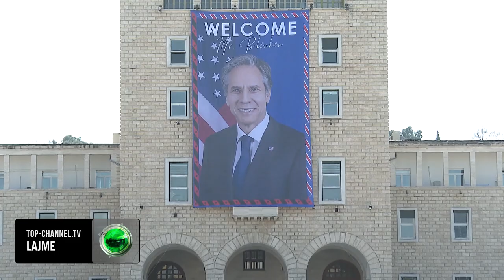Top Channel/ “Blindohet” Tirana për Blinken. Jo automjete në autostradë. Rrugët që bllokohen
Vizita e sekretarit amerikan të shtetit Antony Blinken do të shoqërohet me masa të forta sigurie dhe bllokime rrugësh.

Kufizimet sic njoftoi policia e Shtetit nisën prej mbrëmjes së të Mërkurës në orën 19:30  dhe pritet të zgjasin deri mbrëmjen e së Enjtes në orën 20.00. Policia e Shtetit bën me dije se është ndaluar parkimi i mjeteve në rrugët "Faik Konica", "Dervish Hima",  "Ismail Qemali" para Kryesisë së Kuvendit, "Gjergj Filipi", "Lek Dukagjini", Rruga e Elbasanit, "Papa Gjon Pali II", bulevardi “Bajram Curri”,  bulevardi “Dëshmorët e Kombit” dhe Ruga "Ukraina e Lirë".

Po ashtu përgjatë së enjtes do të ketë edhe ndalim qarkullimi në fashat orare 09:30 me12.30 dhe 17:30 me 20.00, edhe në  rrugën  dytësore Fushë Prezë-Rinas;  Rinas-Qafë Kashar dhe anasjelltas, Qafë Kashar - ish-sheshi Shqiponja dhe anasjelltas;  ish-sheshi Shqiponja-Teg-Sanatorium dhe anasjelltas.
Të gjithë qytetarët enga Durrësi dhe veriu që duan të shkojnë në aeroportin “Nënë Tereza”, përgjatë kësaj të enjteje, do të duhet të ndjekin drejtimin Vorë-Fushë Prezë-Rinas dhe kthim, Fushë Krujë-Fushë Prezë-Rinas dhe kthim!
Ndërsa për qytetarët që udhëtojnë nga juglindja dhe Tirana, do të duhet të ndjekin unazën lindore-Farmacia 10-Stacioni i Trenit-Bulevardi i Ri-Paskuqan-Kamëz -Valias-Aeroporti i Rinasit, dhe kthimi në të njejtin itenerar